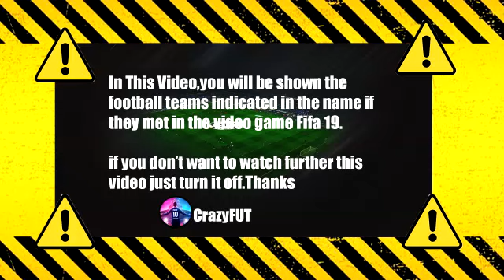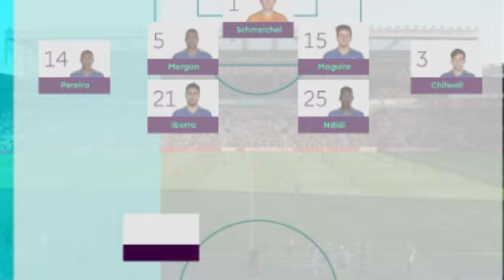Liverpool vs Leicester City 3-3 (pen 5-4)Highlights & Goals | 2021 HD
liverpool vs leicester
liverpool leicester
liverpool leicester highlights
liverpool leicester efl cup
liverpool leicester 3-3
liverpool vs leicester 3-3
highlights liverpool leicester
liverpool
leicester
liverpool leicester live
liverpool leicester 2021
liverpool v leicester
efl cup highlights
liverpool efl cup
liverpool highlights
liverpool carabao cup
carabao cup
efl cup 2021
efl cup
liverpool leicester efl cup highlights
efl cup liverpool leicester
liverpool vs leicester efl cup
liverpool leicester city
liverpool vs leicester city
liverpool v leicester city
liverpool leicester city highlights
liverpool highlights today
liverpool vs leicester today
efl cup liverpool vs leicester
liverpool v leicester 2021
liverpool vs leicester 2021
liverpool carabao cup 2021
liverpool efl cup 2021
liverpool today goals
leicester city efl cup
efl cup all goals
efl cup today
efl cup goals
efl cup highlights today
carabao cup highlights
efl cup today matches
efl cup highlights 2021
carabao cup today